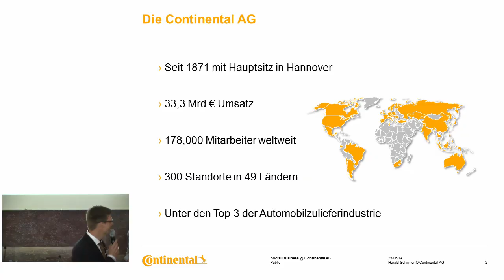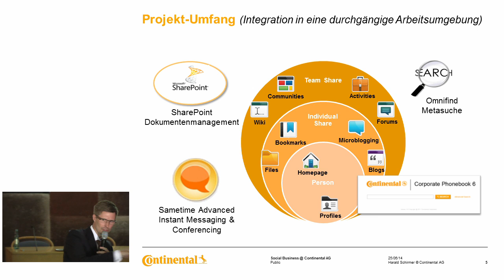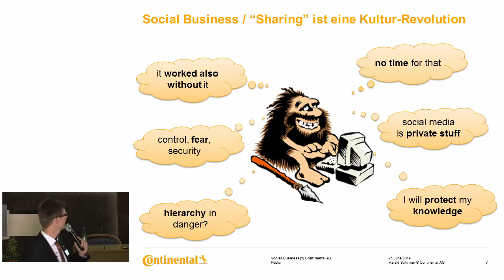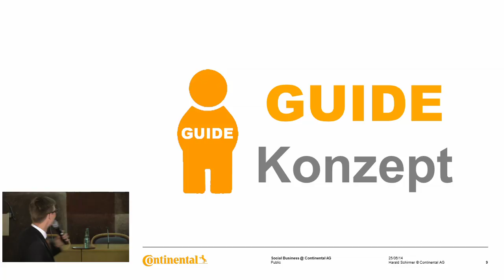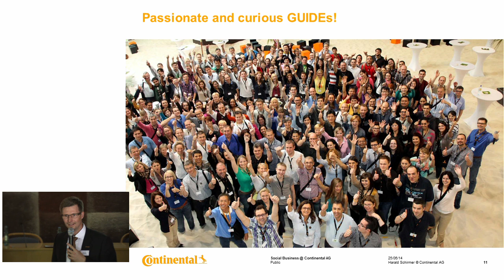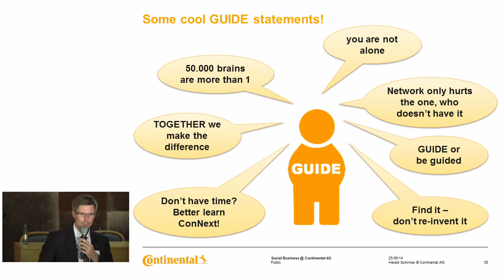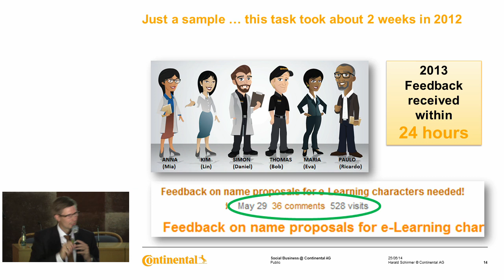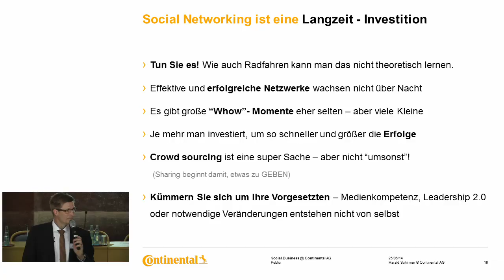Conti goes Social Media - Erfahrungen aus einem konzernweiten Projekt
Vortrag von Harald Schirmer am 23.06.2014 auf der Tagung Zusammenarbeit 2.0 in der evangelischen Akademie Tutzing.